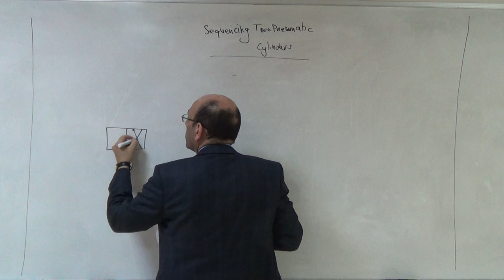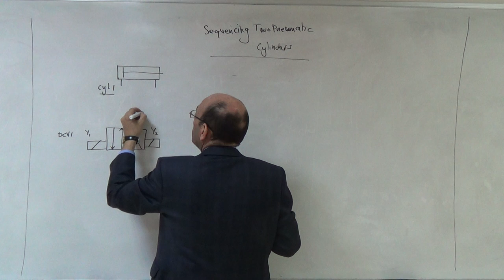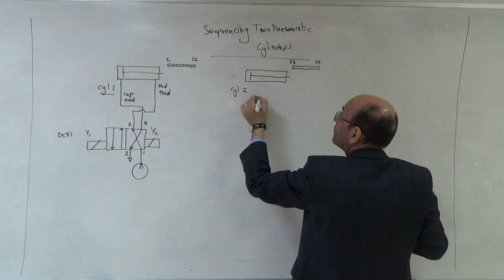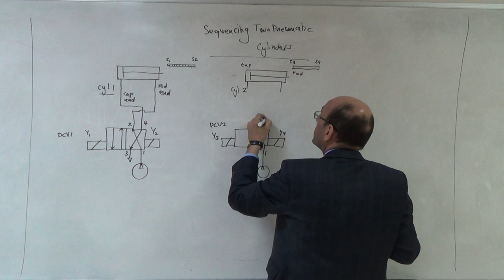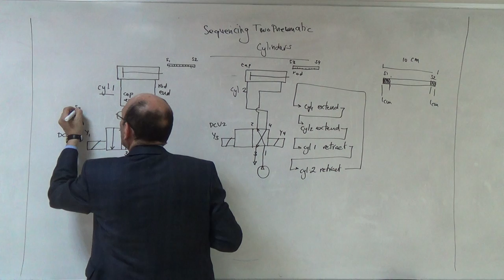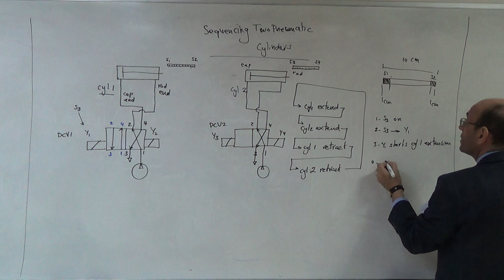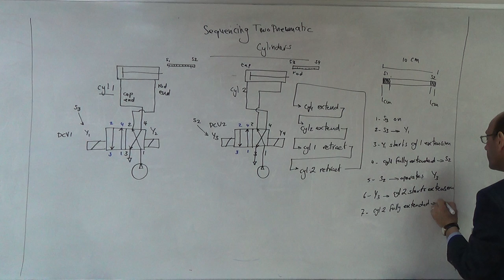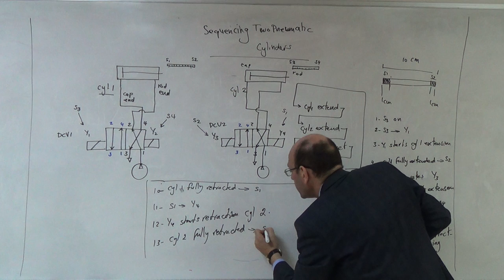Building and Analysing a Sequencing Circuit for Two Pneumatic Cylinders (b), 28/2/2017